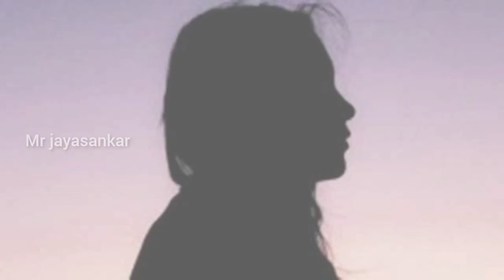இந்த கொடுமய பாருங்க /Mr jayasankar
இந்த கொடுமய பாருங்க